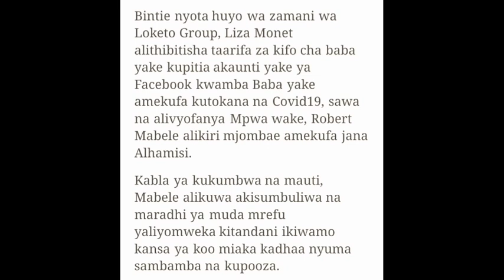AURLUS MABELE : Ukweli wote kuhusu KIFO chake huu hapa...MKEWE mzungu ndo chanzo cha kila kitu..